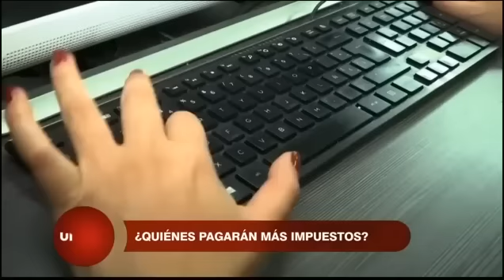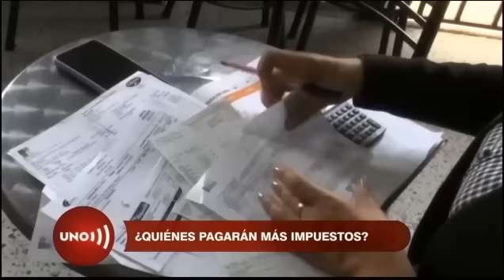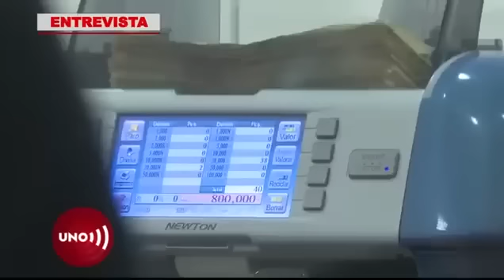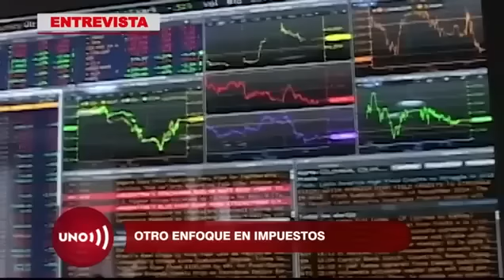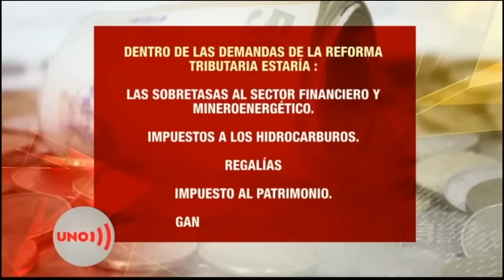DURO G0LPE al bolsillo de los colombianos por alza de impuestos